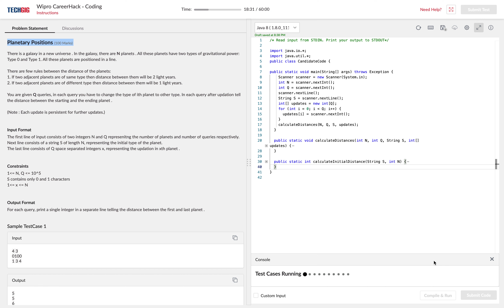Planetary Positions - Techgig